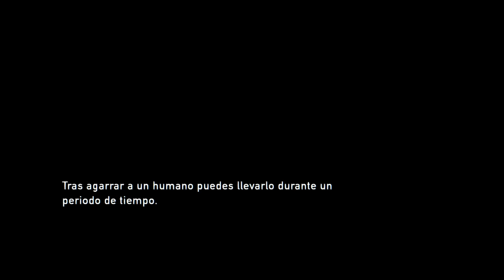The Last Of Us Walkthrough | Episodio #10 |"Atención la princesa entra en el edificio"|Ps4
Muy buenas a todos aquí os dejo el décimo episodio de este gran juego The Last Of Us, en el cual entramos con la princesa en el edificio y la princesita con echa algún cable que otro.
Espero que os guste el vídeo y un saludo.

"Destiny Playthrough Part 10"
"Destiny Playthrough Part 10 Español"
"Destiny Playthrough Parte 10"
"Destiny Playthough Parte 10 Español"
"Destiny Playthough Mission 10"
"Destiny Playthough Mission 10 Español"
"Destiny Playthough Mision 10"
"Destiny Playthough Mision 10 Español"
"Destiny Playthrough Chapter 10"
"Destiny Playthrough Chapter 10 Español"
"Destiny Playthrough Capitulo 10"
"Destiny Playthrough Capitulo 10 Español"

"Destiny Español Latino"
"Destiny Español Parte 10"
"Destiny Español Latino Parte 10"
"Destiny Final Español"
"Destiny Final Español Latino"
"Destiny Gameplay Español"
"Destiny Gameplay Español Latino"
"Destiny Gameplay Español Parte 10"
"Destiny Gameplay Español Latino Parte 10"